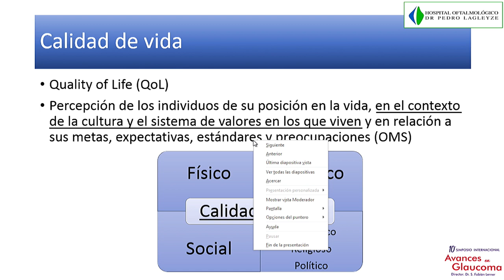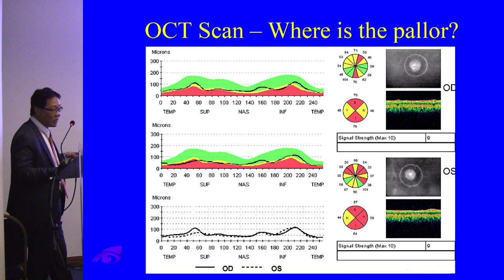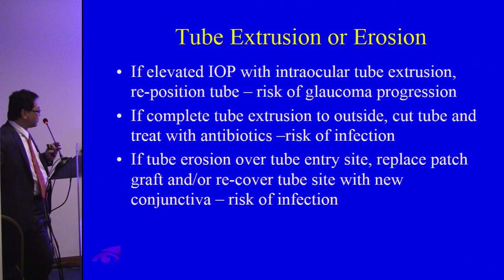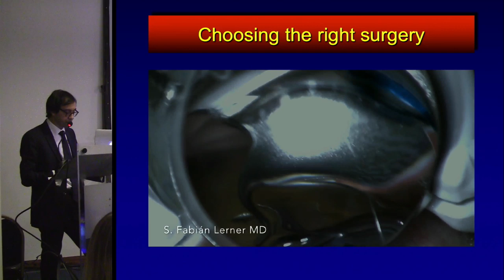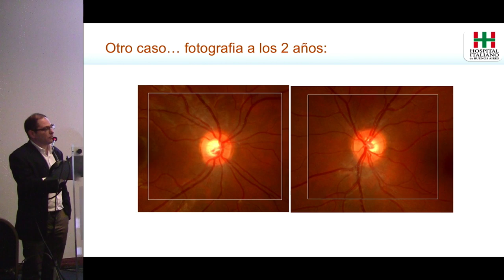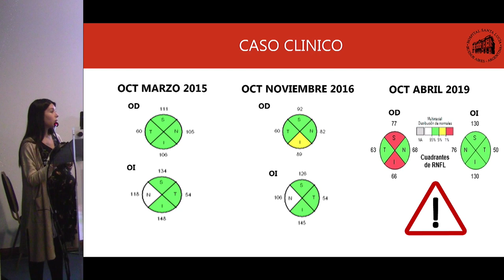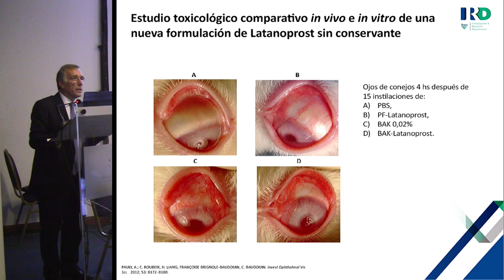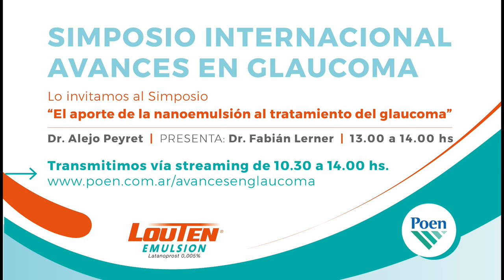10° Simposio Internacional - Avances en Glaucoma